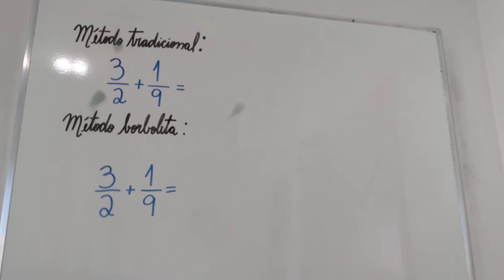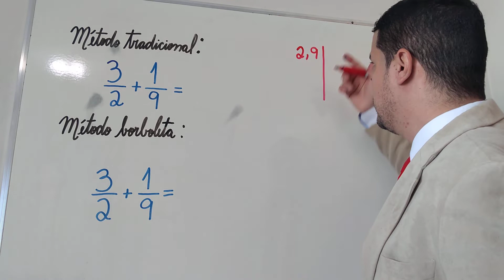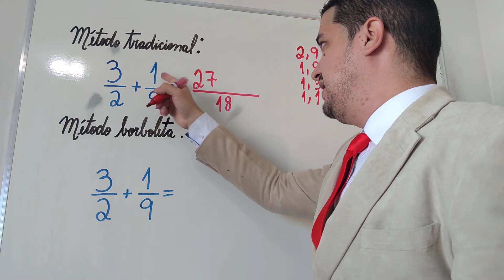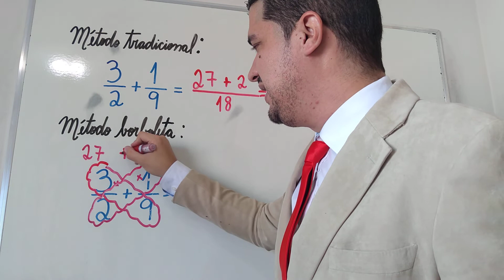O VÍDEO MAIS INCRÍVEL QUE VOCÊ VAI APRENDER HOJE com o Mr Bean da Matemática: Adição de Frações 👨🏻‍🏫